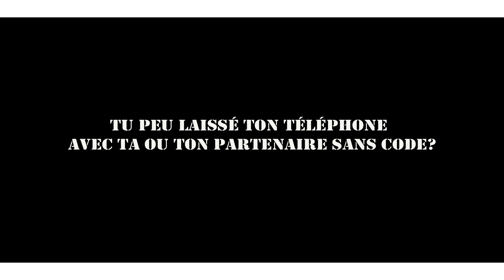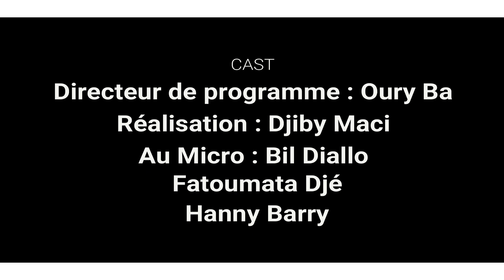ÉPISODE 09 / PAROLE_DE_TOUS ✓✓✓